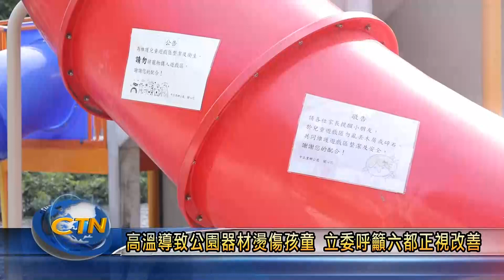高溫導致公園器材燙傷孩童 立委呼籲六都正視改善-中台灣生活網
公園遊樂器材在陽光高溫曝曬下，默默成了孩子遊玩中無形的傷害，有近九成家長反映，遊戲場所白天表面過燙無法遊玩，立委何志偉便呼籲全台地方政府，應增加遮蔭、水霧等裝置，別讓孩童帶著開心出門玩耍，卻帶著燙傷的身體回家。